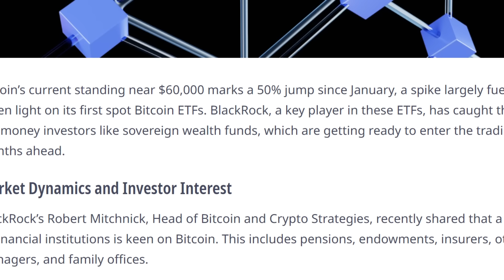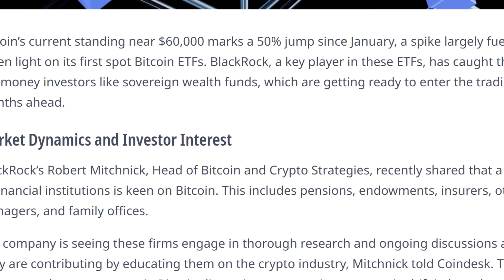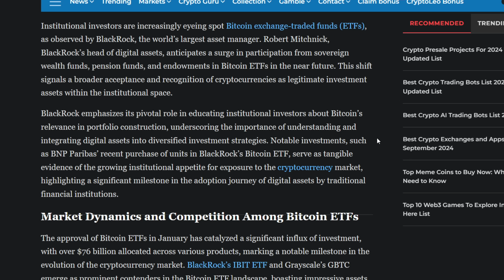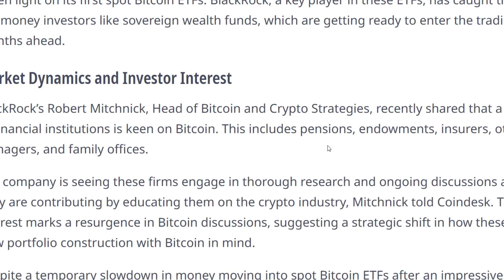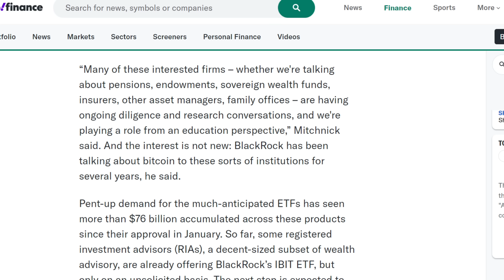Bitcoin Will DECIMATE EVERY OTHER ASSET CLASS, This News Happened And EVERYONE IGNORED IT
Something major is happening in the world of finance and its about time people in the cryptocurrency space got themselves together and took time to realize whats happening right in front of our faces. Bitcoin will completely crush the value of every other asset in the world and at this point, it will happen in less than a year. No matter how amazing the news might be, people will always find a way to ignore all the signs in front of them.

Protect And Store Your Crypto With A Ledger Nano:
Open An Account With Binance!

1BYhrLpntMYW97sd8K6fquTcr5MYwPAe2y

rsoKR5VHJx84oMTYbS7tWg7g5aFebYirVi

Ethereum:
0x0e5f5CEFaA9A0713AB6D8F79E6679E22d86C21f6

DOGE Address:
DJmfX6vZi6BE1iELwHf2icEMBGz8xKprRM

Aintdatsumish
Robert Gurnon
Matt Conley
FudWiser
UNM NU
Have You Tried The Tapioca
Richard Bonar
Shopping. io
Nigel Wyman
Prit Tea
Radion Barakov
Mike Minardo
TouchNJ
Gerald Nelms
CMoney
Ray Runowski
PoolingETH . com
William A Swier
Gary Opalka
Michelle URL
Marvin Calderon
Norman Waterman
Holdon Ihave2sneeze
Digital Asset News
Liam O'Cashidey
Cory Stevens
RTC 2021
Chris Charles
Roman Geber
David Chosrova
Stuart Niven
Larry Gooch
Tyler Winklevoss
NBKrypto
Steven Harper
Ulf Fatman Josefsson
Mohammad Tabbaa
Brian Vaci
Jeffrey
Pete Mozar
Cryptocurrency Logic
Jonathan Robert Kraus
Josh Gorcyca
K9 Ytrup
Kaneko Tomonori
Sir Thomas11_11
Mike McCarty
Crypto And Beer Shipmate
ZEN Lunacy
VV
Nicola Kenny
Mr. Smith
Joey The Happy Farmer
Damien Walker